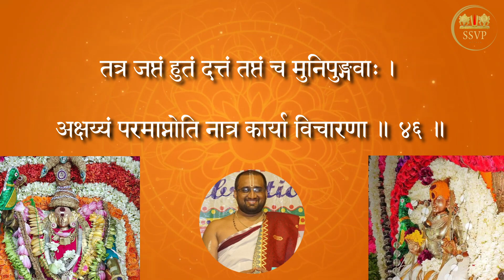SHIVASAILAM MAHATHMYAM || PRATHAMODHYAYA || SETHURAMA GANAPATIGAL || PART - 1